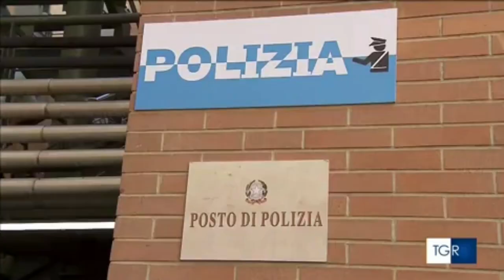Inaugurato al San Camillo presidio di Polizia, intesa tra Ministero dell'Interno e di Regione Lazio.